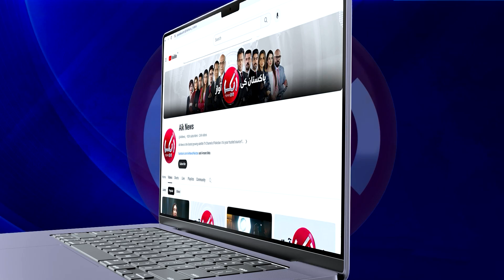Punjabi Actress Who Radiates Good Looks | Sonam Bajwa Apologized For The Woman Allegations |Aik News